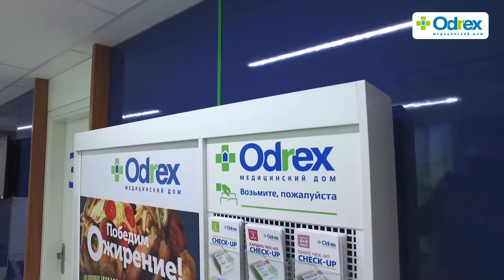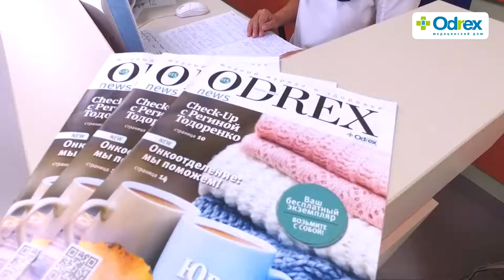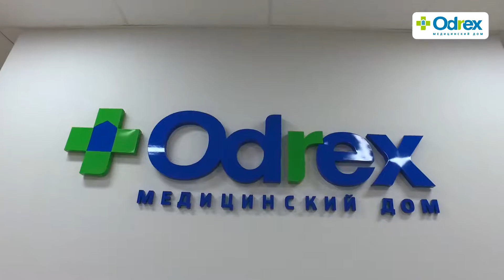Экскурсия по Медицинскому дому Odrex от заведующего стационарным отделением Александра Смирнова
Кто готов пройтись по маршрутам нашей клиники? Приглашаем в путешествие по Медицинскому дому Odrex: палаты, манипуляционный зал, кабинеты врачей, профильные отделения. Дороги, которые ведут к здоровью.
Обзорную экскурсию гостям Odrex провел Александр Борисович Смирнов - заведующий стационарным отделением и сосудистый хирург.